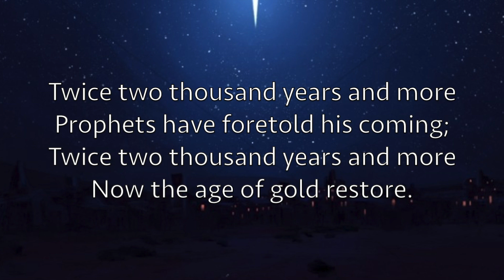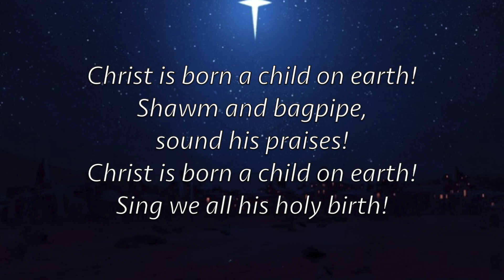CC 21 Christ is born (Il est ne)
Christmas Collection 21 - Christ is born (Il est ne).  Words - French traditional  (try Hugh Keyte & Andrew Parrott) & Music - French traditional